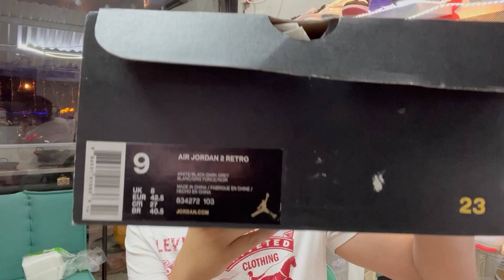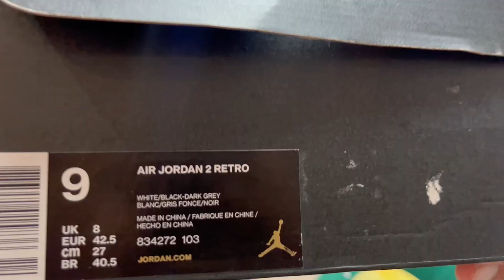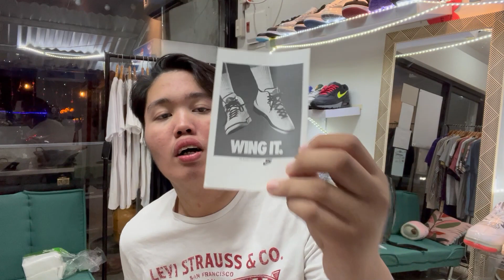JORDAN 2 RETRO WING IT 2016!! UNBOXING & REVIEW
KAY BILI NA MGA SUKI 🔥
WE ARE OPEN FROM 9AM TO 8PM EVERYDAY

LOCATION:we’re located at Bucal Bypass Rd., Brgy. Lamesa, Calamba Laguna inside Mommys garden cafe( waze:MOMMYS GARDEN CAFE)